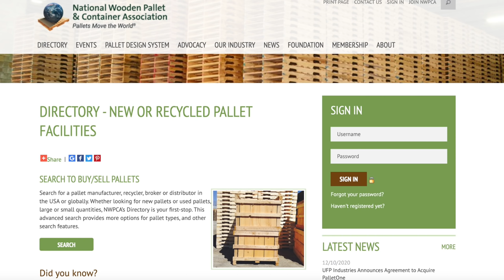How to make $1000 a day doing this ....! (its a SECRET!)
-- Learn how to start a PALLET FLIPPING BUSINESS!  Learn how to make $1000 a day step by step!

This is a great way to make money or start a new business! If you are looking for a new entrepreneurial hustle try the pallet flipping business!

Check this BOOK out!